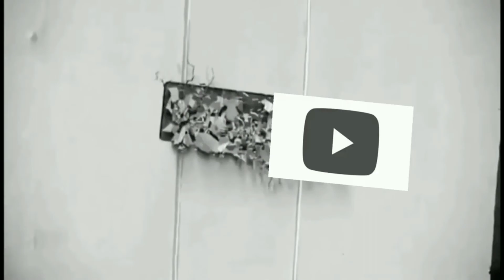Масляный тест, прививки, новое пиво!